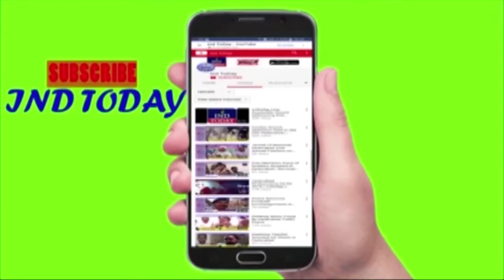Sufis of India claim 'All Is Well In Kashmir' | All India Sufi Sajjadnashin Council